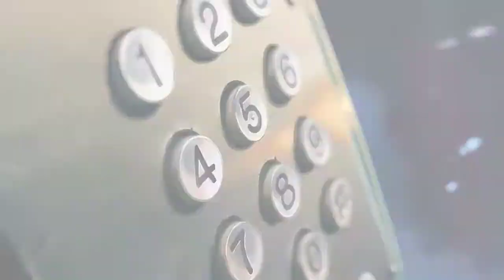Top 10 New Anime Movies in Hindi dubbed | best anime movies in hindi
New anime movie in hindi

                   my channel

✓ Movies update and just to say Hi

your queries -
new anime movies in hindi dubbed full
new anime movies in hindi love story
new anime movies in hindi 2021
new anime movies in hindi dubbed 2021
new anime movies in hindi dubbed full love story
new anime movies in hindi dubbed full 2021

top anime movies in hindi dubbed full
top anime movies in hindi available on youtube
good anime movies in hindi
popular anime movies in hindi
top 10 anime movies in hindi

japanese romantic anime movies in hindi dubbed full
top 10 best anime movies in hindi on youtube
best romantic anime movies
top anime movies in hindi
best romantic anime movies in hindi dubbed
japanese romantic animation movies in hindi